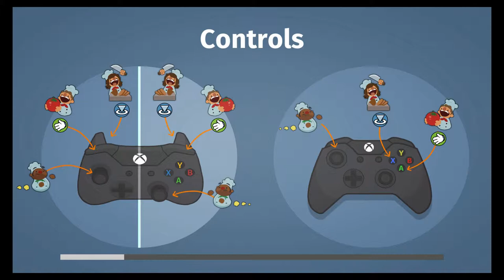We Hate Burgers! | Overcooked | Part 3 | Let's Play | Multiplayer Chaos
Who thought up these kitchens? Between two moving trucks, a rat filled kitchen, and conveyor belts aplenty it's no wonder we never get any cooking done! Did we mention we hate burgers?

It's Multiplayer Chaos in these episodes of Overcooked where 4 would be chefs do their best to train to appease the Ever Peckish!